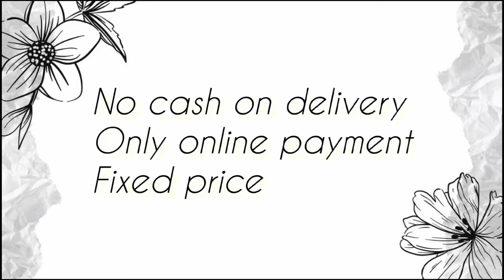Handloom sarees summer mela Jamdani pure cottons & pure handloom linens